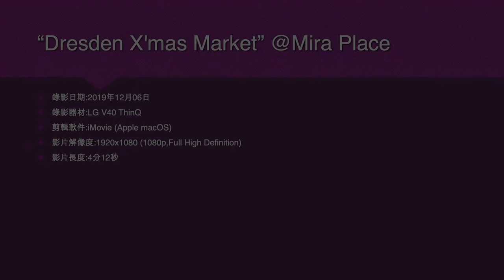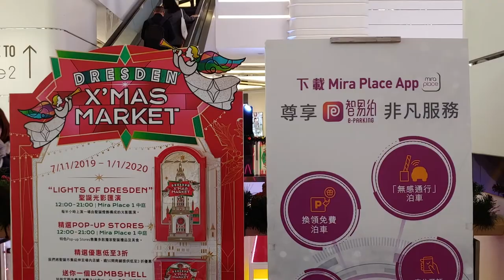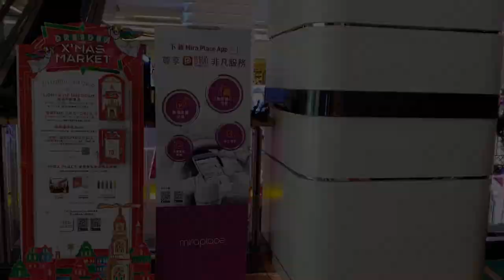“Dresden X'mas Market” @Mira Place - 2019年12月06日